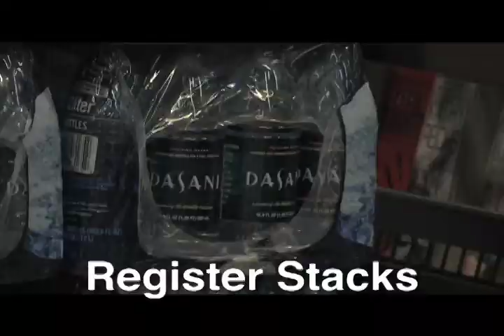Training Video Trailer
Training video preview